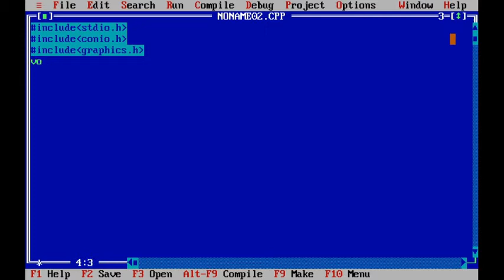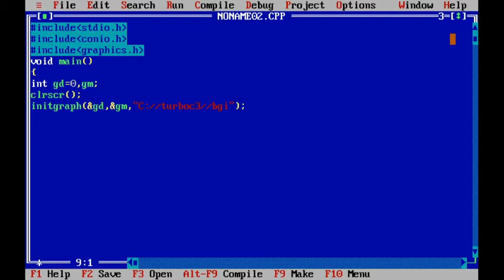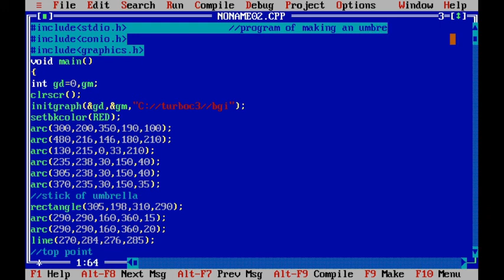Write a program to draw an umbrella in graphics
Program to draw an umbrella and fill the colors in it by using arc  in graphics